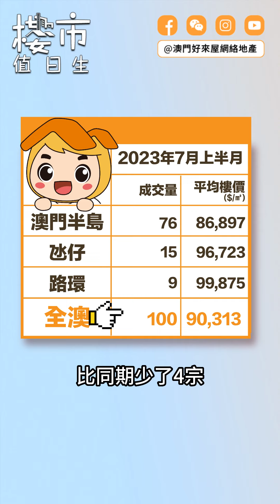【澳門賭收驚人增長！2023年或突破1,700億？】7月初樓市成交... | 澳門賭收 | 澳門樓市 | 樓市值日生EP97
✎博監局最新公佈數字本澳7月份賭收驚人
✎預計未來賭收仍保持良好發展
✎澳門7月樓市數據相對黯淡
✎業主要放貨應這樣做...
✎大家對今期兩則新聞有咩睇法？不妨系下方分享一下！📥

【分享2則新聞：賭收和樓市】 00:57
00:08 ▸ 【澳門7月份賭收超預期】
01:50 ▸ 【澳門樓市進入淡季 業主要放貨應這樣做...】

未來我們打算採訪澳門本地各個行業的商家，同大家探討澳門現時中小企既經營情況。
📥歡迎商家或網友dm投稿

【樓市值日生 系列】全澳門最詳盡樓市資訊

«« 緊貼好來屋頻道 最新樓市資訊 搶先掌握！ »»
🔔 微信影音號/小紅書︰澳門好來屋網絡地產
🔔 抖音：好来屋地产